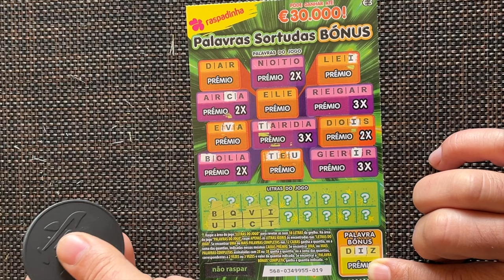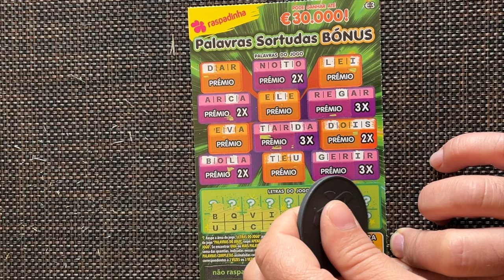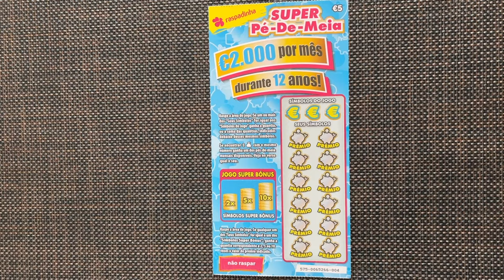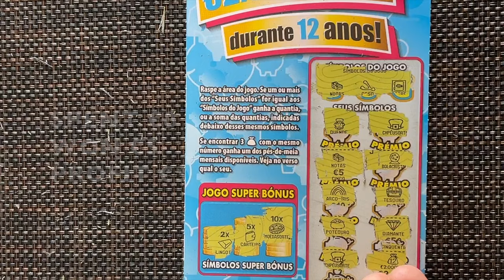💥 🐲 💥 MIX € € raspadinhas ✨✨MIX € € scratchcards 💥 🐲💥